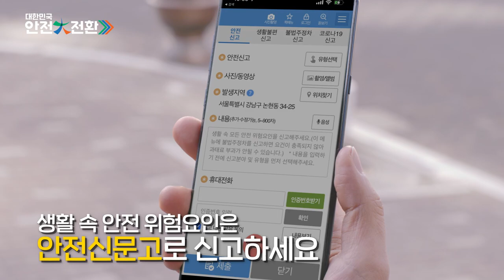2024 대한민국 안전大전환 집중안전점검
대한민국 안전大전환 집중안전점검에 함께 참여해주세요!

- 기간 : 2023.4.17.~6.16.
- 대상 : 노후, 고위험시설 자율 안전점검
- 참여방법 : 내집 스스로 점검하고, 안전신문고 앱으로 생활 속 위험요인 신고하기